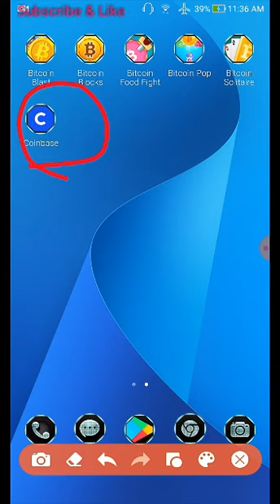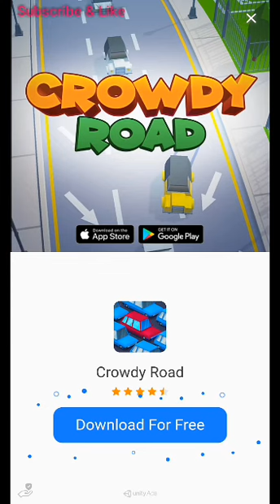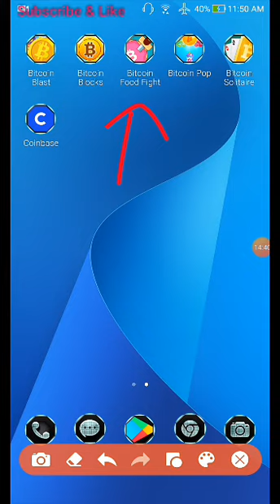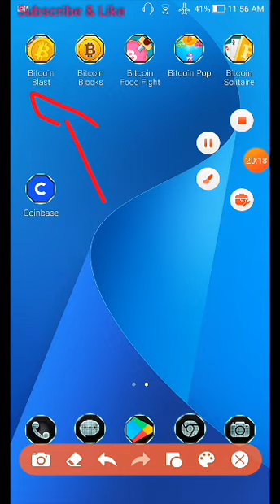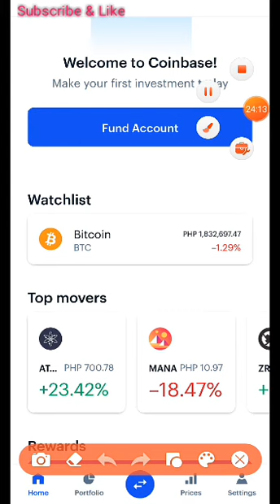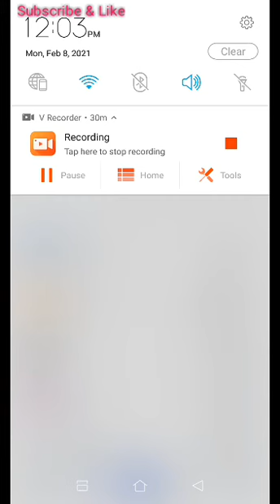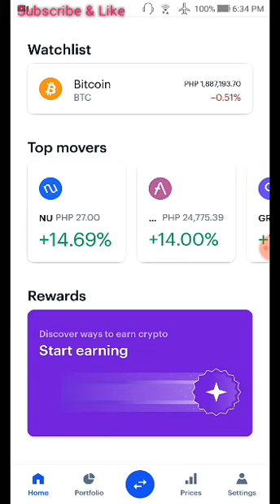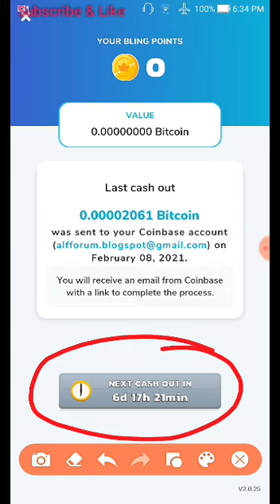BLING GAMES AND CASH OUT FOR COINBASE